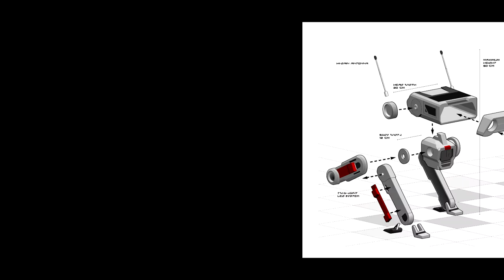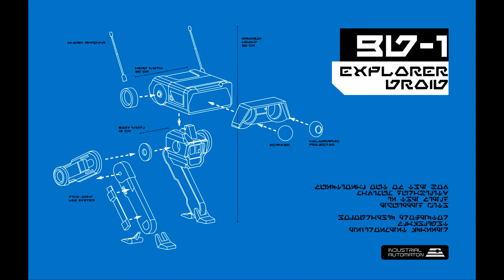Vojtěch Kopecký * Prezentace * 2020 * BI-MGA